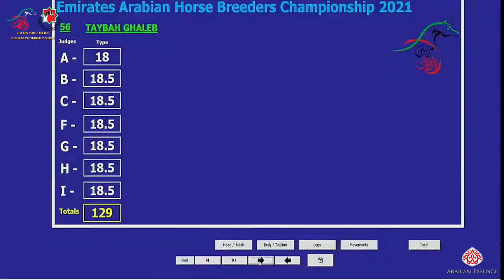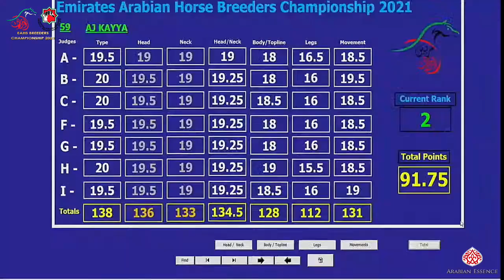EAHS Breeders 2021 - Class 1D